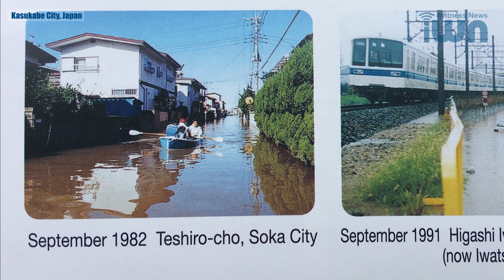Japan flood control, Japanese-style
Learn how Japan reduced from 34,000 to 43 the number of home flooded in a particular prefecture.